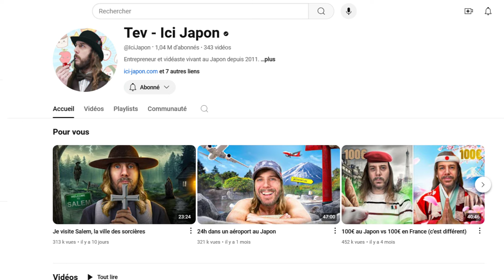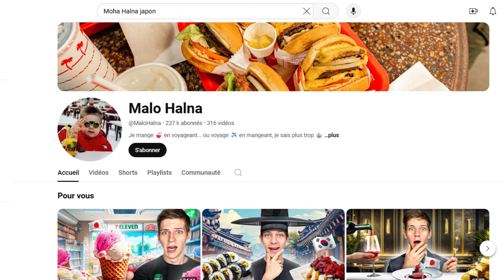J’ai la pression (projet Tokyo)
Le lundi 16 septembre 2024 je partirai pour Tokyo. J’aurai 15 jours pour réaliser un reportage sur la Boxe au Japon. Je cherche des contacts sur place avec un bon niveau en Japon pour contacter des salles de boxe et m’accompagner et traduire les échanges pendant les interviews.